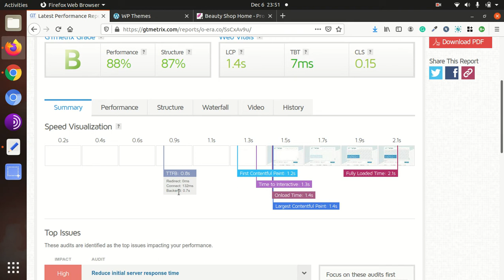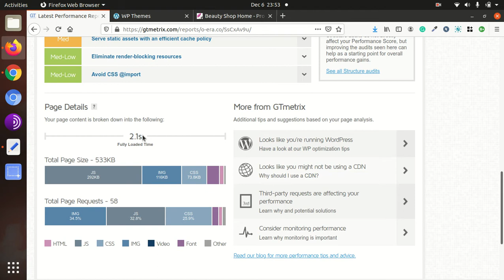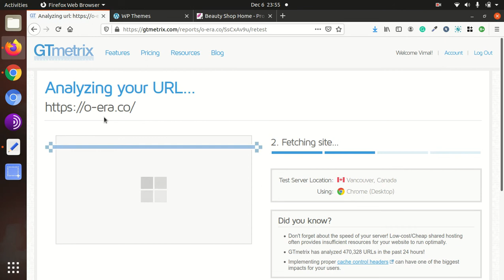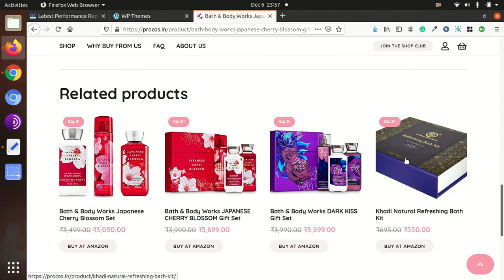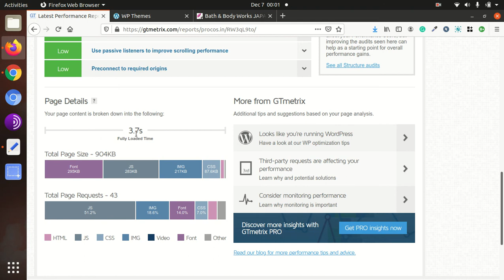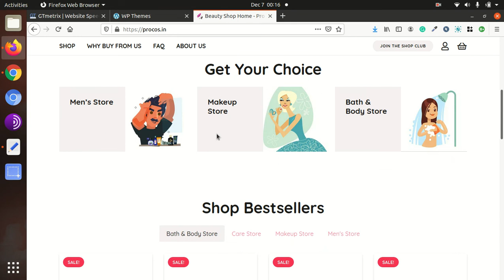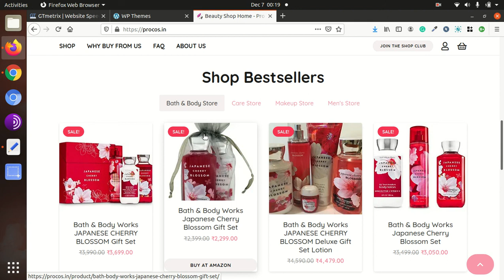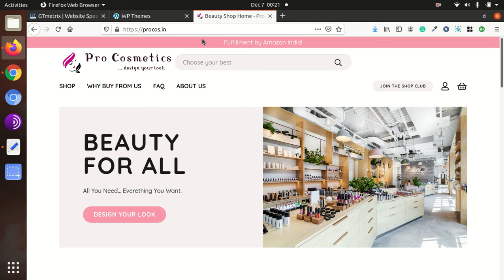सबसे तेज चलने वाली वर्डप्रेस वेबसाइट आपकी होगी | जाने कैसे होता है वेबसाइट का स्पीड ऑप्टिमाइजेशन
अगर आपकी वेबसाइट वर्डप्रेस पे बनी  है तो या वो बिज़नेस वेबसाइट हो या फिर पर्सनल ब्लॉग, ये वीडियो आपके लिए है

अगर इंटरनेट पे स्पीड नहीं है तो कुछ भी नहीं है आज के दौर मे, और आप एक स्लो लोड होने वाली वेबसाइट के साथ तो बिलकुल भी उम्मीद नहीं नहीं कर सकते

आप भी अपनी वेबसाइट को स्पीड उप कर सकते है, वो भी बिना किसी कोडिंग नौलेज  के, बिना ही होस्टिंग चेंज किये या फिर थीम चेंज किये बिना.

और ये आप कर सकते है सिर्फ एक सप्ताह मे या फिर उस से भी कम  समय मे.

आपको सिर्फ Golden Rule for WordPress Website के वीडियो सीरीज मे बताये गए स्टेप्स को फॉलो करना है.

और सब कुछ आप खुद ही करने वाले है.